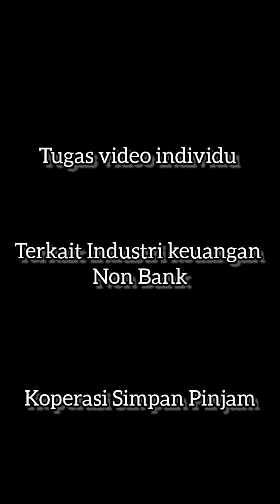KOPERASI SIMPAN PINJAM - Roy Aron